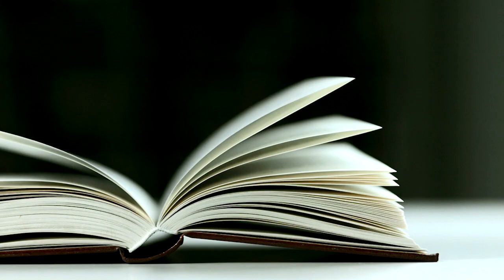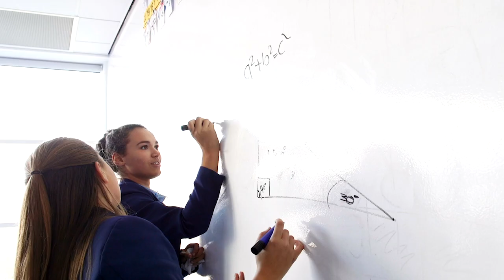6ème - L'élève qui était aussi professeur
Energie Jeunes est une association reconnue d’utilité publique qui intervient dans le champs de l’éducation partout en France.
Notre promesse est simple, c’est : « Avec Energie Jeunes, on va tous aimer apprendre ! ».